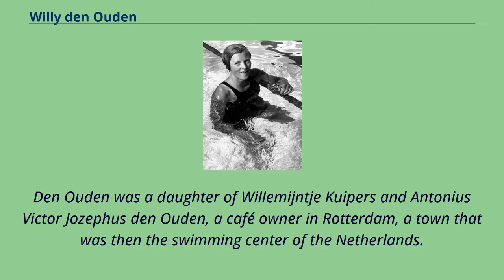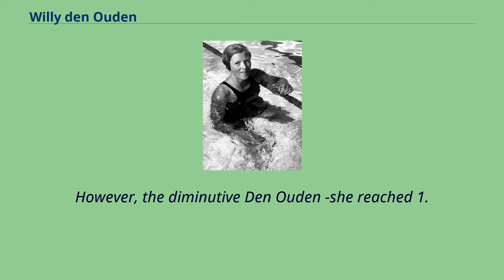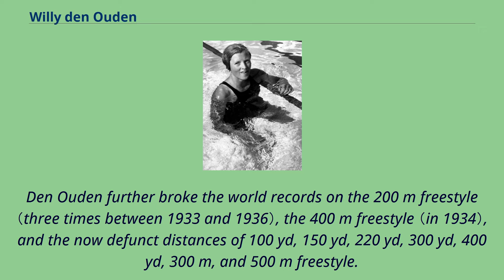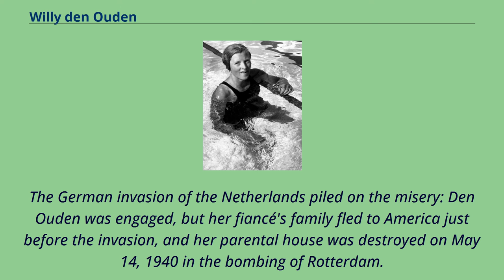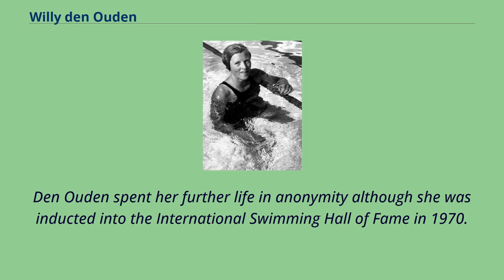Willy den Ouden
Willemijntje den Ouden （1 January 1918 – 6 December 1997） was a competitive swimmer from the Netherlands, who held the 100-meter freestyle world record for nearly 23 years, from 1933 to 1956.
Den Ouden was a daughter of Willemijntje Kuipers and Antonius Victor Jozephus den Ouden, a café owner in Rotterdam, a town that was then the swimming center of the Netherlands.
in 1931, at the age of 13, she became the Rotterdamsche Dames Zwemclub （"Rotterdam's Ladies Swimming Club"） champion in her favorite discipline, 100m freestyle and broke the Dutch national record on that distance by 1.
4 seconds with a time of 1:10.
4.
A year later, Den Ouden came in the international limelight when she participated at the 1932 Summer Olympics in Los Angeles and won two of the five contestable silver medals in swimming.
In the series, she also broke the Olympic record on the 100 m.
These accomplishments attracted wide attention since as a 14-year old she was also the youngest Olympic participant.
Four years later at the 1936 Summer Olympics in Berlin, she was widely favored to win the same race, but came in fourth place in the final.
She did win the gold medal in the women's 4 × 100 m freestyle relay with her compatriots Tini Wagner, Rie Mastenbroek and Jopie Selbach.
However, the diminutive Den Ouden -she reached 1.
55 m （5.1 ft）- was far more successful between these two Olympic games.
At the 1934 European Championships in Magdeburg she won all three contests she participated in, though her shared win at the 400 m race with Rie Mastenbroek led only to a silver medal when she ...